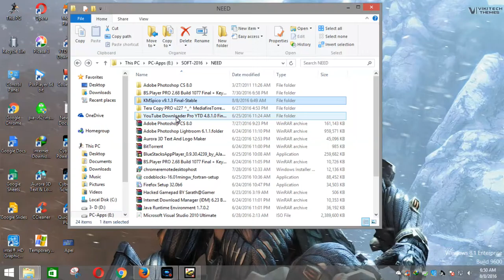Best law of Education21